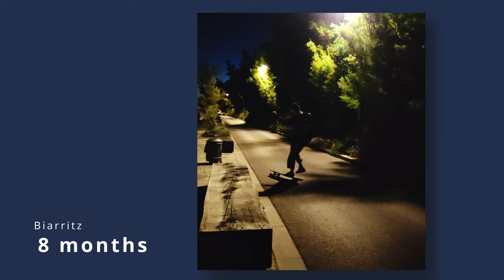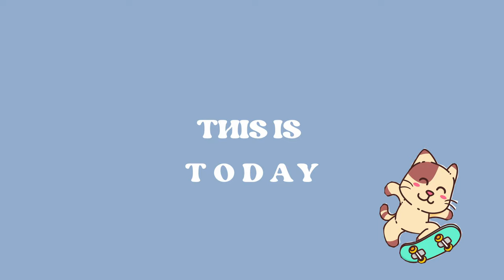2 years beginner longboard progression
In this video, you will witness my impressive two-year longboard dancing progression, showcasing my journey of mastering various dance moves and tricks on a longboard. With determination and dedication, I have honed my skills and developed a unique style of flow and rhythm. From cross-stepping and pirouettes to shuvits, I have put in countless hours of practice to reach this level of proficiency. Join me on this exciting journey as I share my passion for longboard dancing and inspire others to take up this exhilarating sport.

you love me in my dreams (Cover) by sexy pigeon

if u have more time for my bs ╭( ·ㅂ·)و